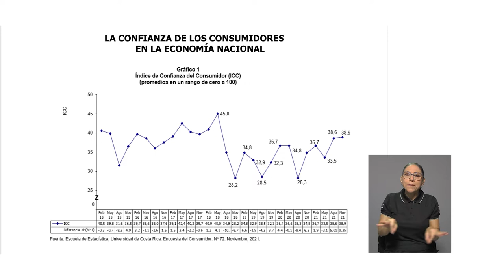Encuesta "Confianza del consumidor Nov 2021"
La Escuela de Estadística de la UCR, publicó los resultados de la cuarta y última encuesta “Confianza del Consumidor” del año 2021. Esta encuesta se convirtió en la edición número 72, desde que comenzó su realización en el año 2002.